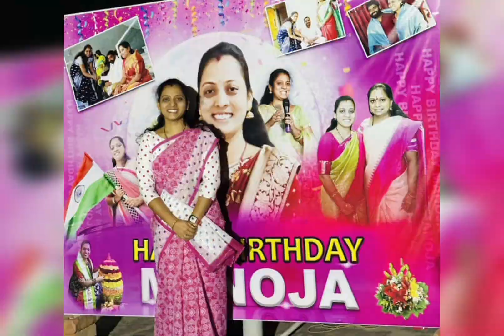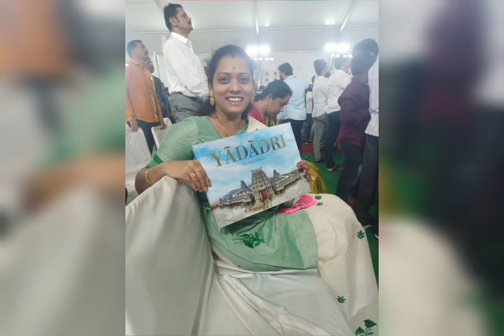Happy Women's Day